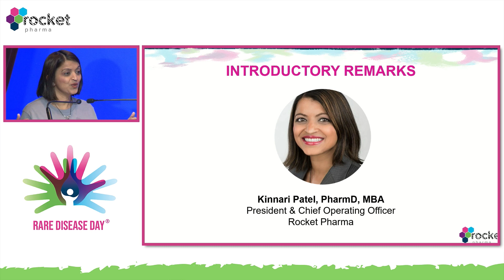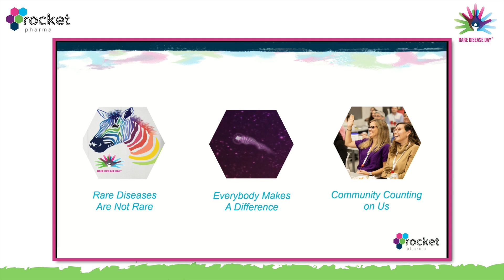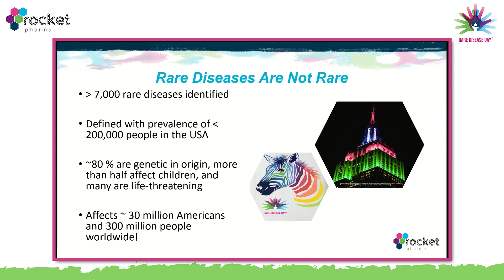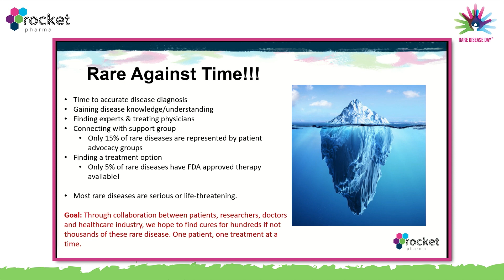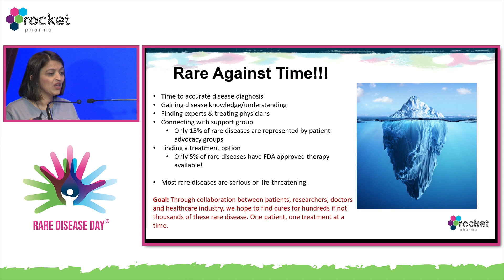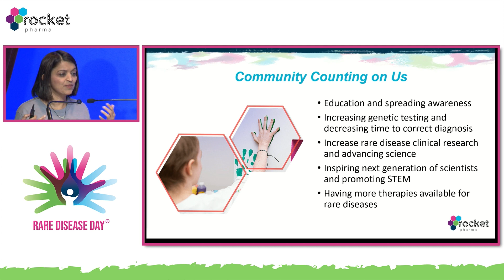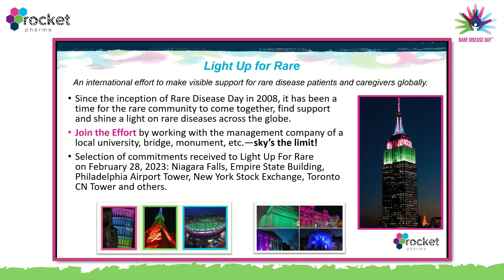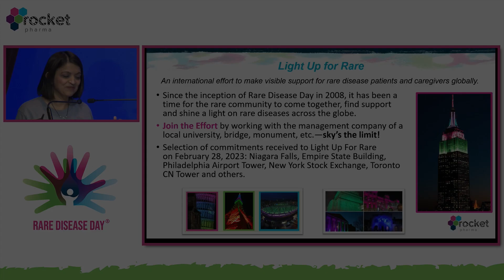Opening Remarks from Rare Disease Day | Kinnari Patel, President & Chief Operating Officer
The Rocket Pharmaceuticals Rare Disease Day 2023 celebration began with a welcome from Kinnari Patel, PharmD, MBA, President & Chief Operating Officer.